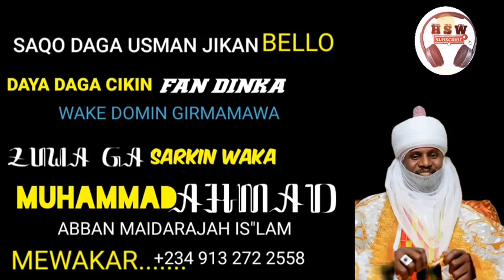SARKIN WAKAR SANKANO WAKA DAGA FAN DINKA USMAN JIKAN DABO